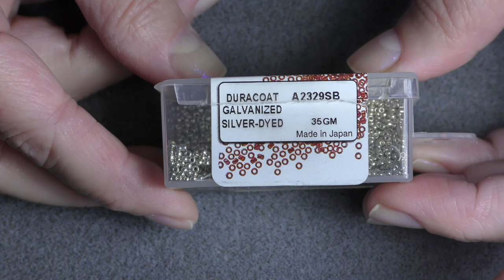Tutorial: Very easy Earrings with filigree. Не сложные сережки с филигранью.